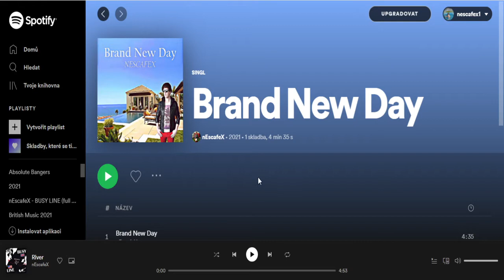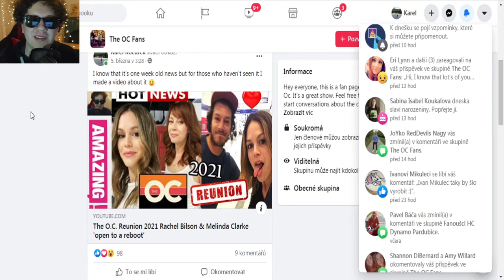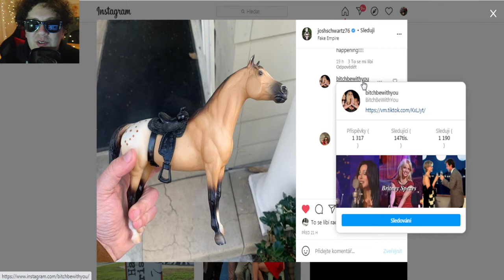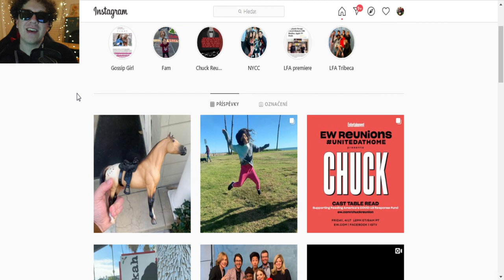The O.C. Reboot 2021 - Captain Oats, Rachel Bilson and Josh Schwartz on INSTAGRAM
The O.C. Reboot 2021 - Captain Oats, Rachel Bilson and Josh Schwartz on INSTAGRAM - something is happening

My Gear that I use: (Technic Equipment)
- Camera: Panasonic Lumix DMC-G7 or
- iPhone 7 + Wide Rhinoshield Lens
- Microphone: Rode NT-USB
- Ukulele: Mahalo USMILE Yellow
- Guitar: Fender CD60CE Electro Acoustic (sunburst) or
               Fender Squier Bullet Mustang HH IMPBL (blue)